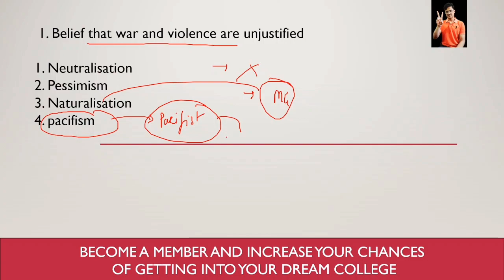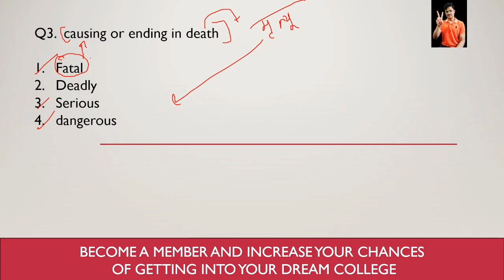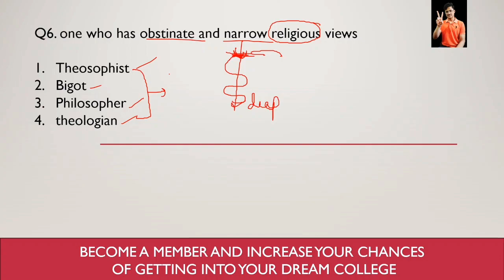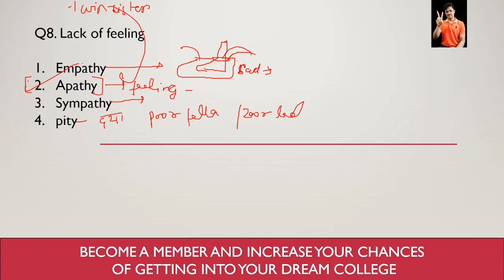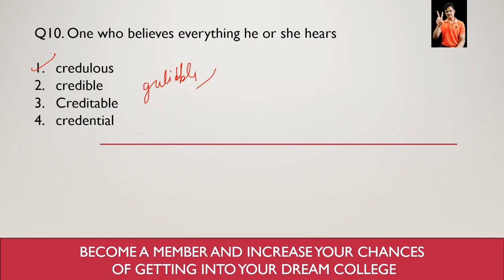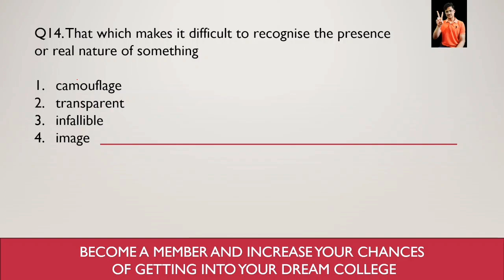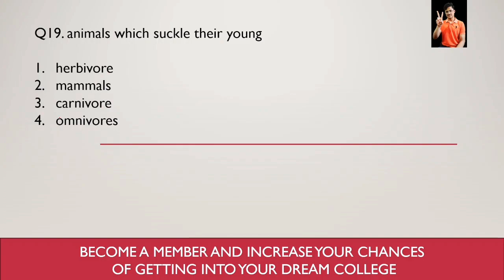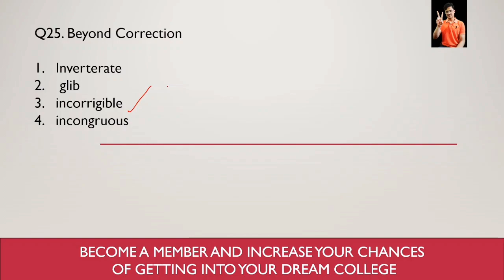ONE WORD SUBSTITUTION MOST EXPECTED MCQ ENGLISH DOMAIN | ENGLISH PREPARATION FOR CUET/JMI 2024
ONE WORD SUBSTITUTION MOST EXPECTED MCQ ENGLISH DOMAIN | ENGLISH PREPARATION FOR CUET/JMI 2024 GENERAL TEST